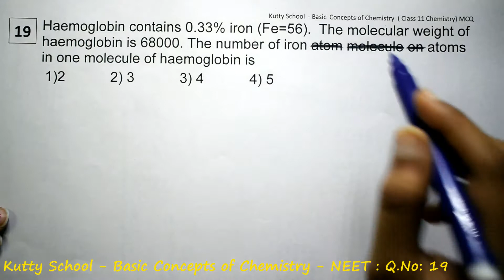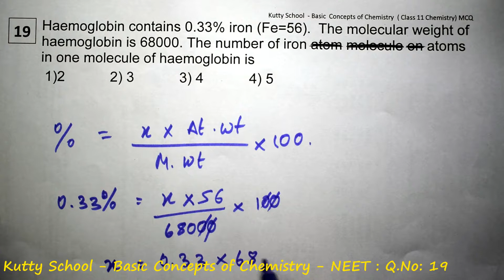neet chemistry mcq Basic concepts 19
Haemoglobin contains 0.33% iron (Fe=56).  The molecular weight of haemoglobin is 68000. The number of iron atom molecule on atoms in one molecule of haemoglobin is
 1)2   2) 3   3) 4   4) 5

neet chemistry mcq - Basics concepts of Chemistry

neet chemistry mcq - questions and answers

NCERT